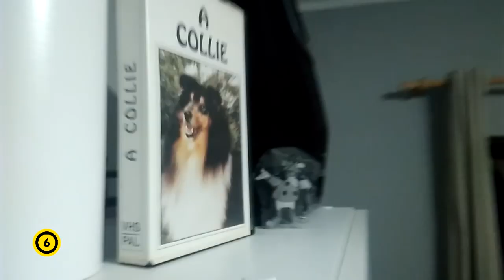A Nagy Ho Ho Ho Horgász Film (Második előzetes)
Premier bemutató: 2024. Február 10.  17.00
(6 éven aluiak számára nem ajánlott)

Ez a film Csukás István emlékére csinálgattam mivel láttam belőle néhány remek mesefilmet. A Megújult karakterek csak sziguróan a PLUSH SMASH FILMS gyártójának, a DOORWEZZ STUDIOS filmstúdiójával készült.